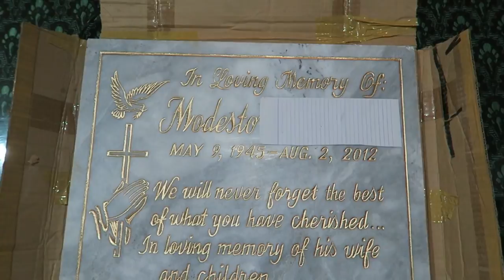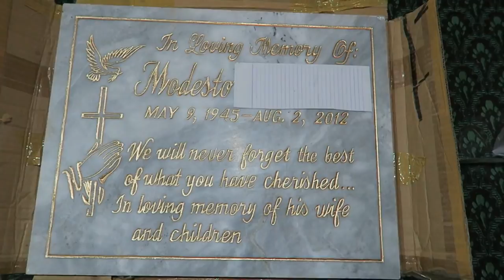A tribute to Rose's father. Negros Occidental, Negros Island Phillipines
I paid my respects to Rose's father who is buried on the side of a mountain.  There is a wash out occurring at his burial location so he will be moved to a public cemetery in a nearby town.  See what we had made for him.